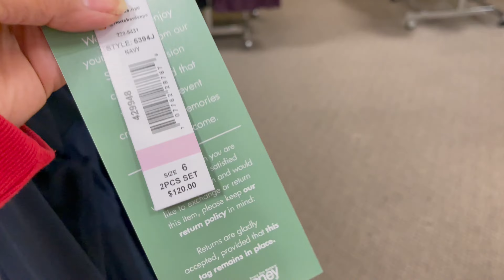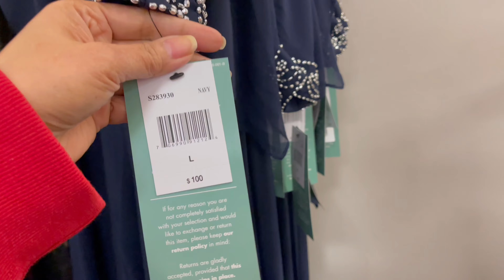JCPenney CLOTHES NEW ARRIVALS | SHOP WITH ME